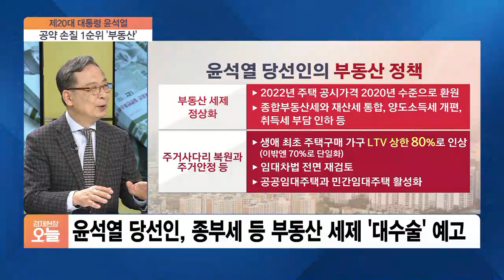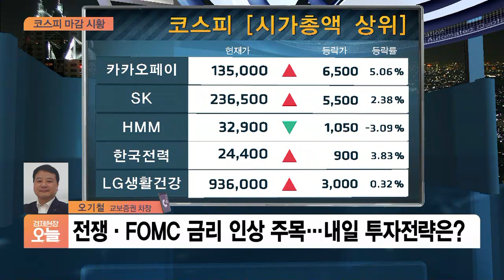[집중진단] 윤석열 당선인 공약 손질 1순위 ‘부동산’…종부세 ‘대수술’ 예고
■ 경제현장 오늘 - 신세돈 숙명여대 경제학부 교수, 조전혁 전 한나라당 의원

윤석열 대통령 당선인의 당선 배경과 정국 운영방향 분석해봤고요. 이제 국민들의 삶이 정말 어떻게 달라진 건지가 궁금한데요. 윤석열 당선인의 정책 구상, 공약의 실현 가능성 자세하게 따져보겠습니다. 조전 역 전 한나라당 의원, 신세돈 숙명여대 경제학부 명예교수 나오셨습니다.